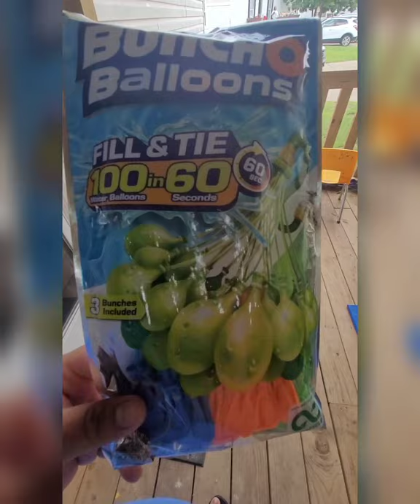Día Rico en la Grande Alberca 🤣🤣 🏊🏊‍♂️ 💧. Que CALOOOOR ! 🥵🥵 Quieres ganarte una alberca ??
Hola hermos@s 👋.

hoy toco alberca en casa y carnita echa por la tía Erica  🏡 ya que ya empezó el calor aun  no salimos  a lugares  así con mucha gente aun nos estamos cuidando.

 espero que les guste nuestro video 😀😁🥴!

quien quiere una alberca así como la de nosotros??

muy sencillo

🔴compartan
🔴dejen EN LOS COMENTARIOS  DE QUE PARTE NOS VEN Y SU NOMBRE.
🔴 regalenos muchos likes por fis !

estaremos haciendo un SORTEO DE UNA ALBERCA PARA ESTA CALOR .

cuídense mucho ! 🤗😘

NO OLVIDEN COMPARTIR !!